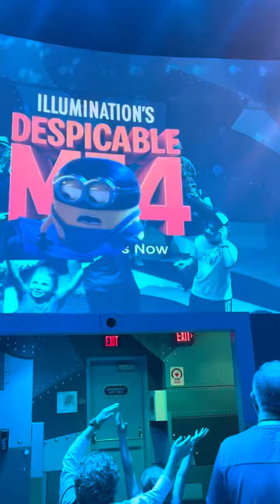Despicable ME4小小兵